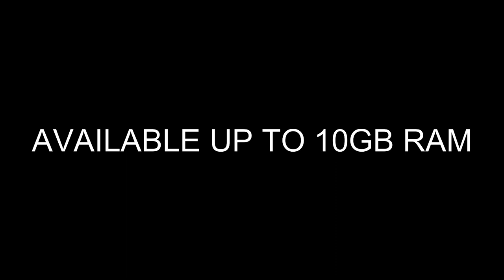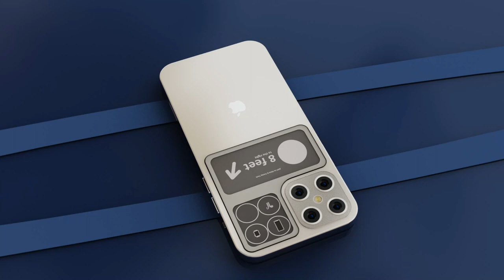iPhone 16 : Trailer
vodafone iphone
yellow iphone 11
t mobile iphone
docomo iphone
docomo iphone13
iphone x white
first iphone
iphonecake
sierra blue iphone 13
reddit iphone
iphone near me
foldable iphone
ios 15 ipad
iphone se 1st generation
best iphone deals
iphone a1549
iphone 13 news
iphone evolution
all iphones in order
iphone generations in order
iphone generations
iphones in order
iphone series
iphone xr deals
all iphones
pink iphone 13
assistive touch iphone
upcoming iphone
iphone box
buy iphone
iphone product red
next iphone
iphone 19
iphone 17
iphone fold
buy iphone 13
best iphone
new iphone
latest iphone 2021
iphone 11 pro deals
iphone with 3 cameras
best iphone to buy
black iphone 11
iphone se first generation
apple new iphone
iphone 13 deals
iphone deals
iphone red
iphone news
apple iphone deals
blue iphone
safari iphone
purple iphone
biggest iphone
latest iphone
iphone 11 box
orange iphone
iphone 13 design
iphone 15
iphone touch id
ios 15 iphone 7
iphone face id
iphone 14
iphone 6 ios
iphone a1784
iphone id
purple iphone 11
best iphone 11 deals
iphone 0
iphone offers
new iphone 2021
pink iphone
iphone list
iphone 11 blue
iphone ios
iphone series list
iphone 2
apple new phone
apple latest phone
pre order iphone 13
iphones for sale
ios 15
ios 14.8
iphone 18
red iphone 11
itest samsung
apple se phone
ios 13 iphone 6
ios 14.4
iphone a1660
iphone 21
t mobile trade in
iphone xr features
iphone 13 sierra blue
iphone 23
iphone black friday deals